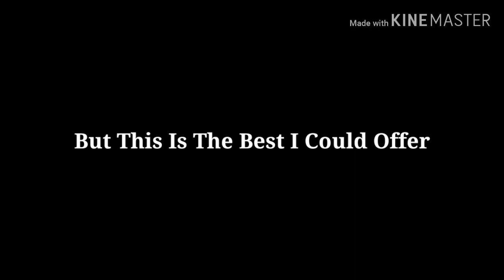Machine Gun Kelly - Pretty Toxic Revolver | GLMV | TheGachaNerd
I had a lot of fun making this one

As per recent FTC regulations the use of animation on this channel is simply a creative choice and not in any way indicator of its intended target audience

Videos may contain mature language, themes and topics, and therefore not recommended to viewers under the age of 13